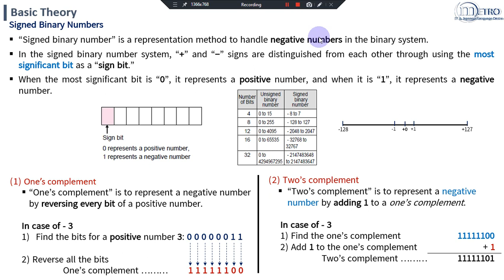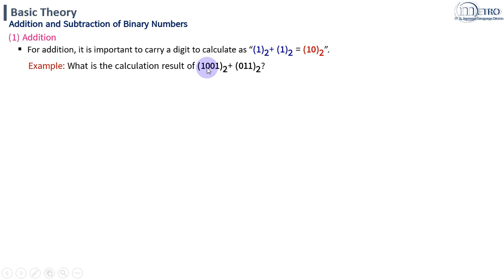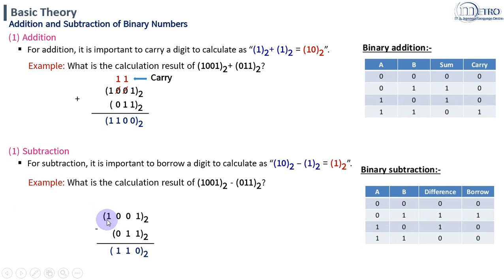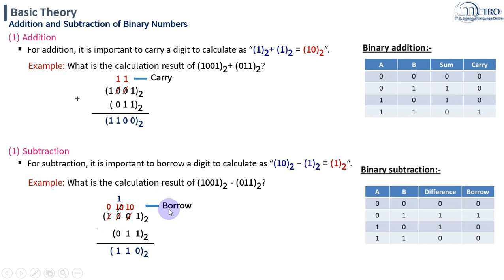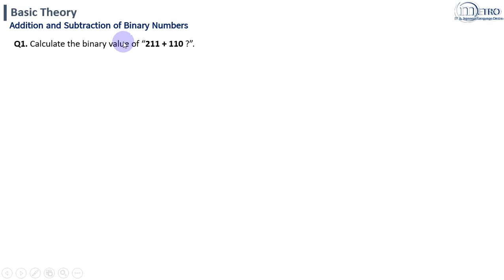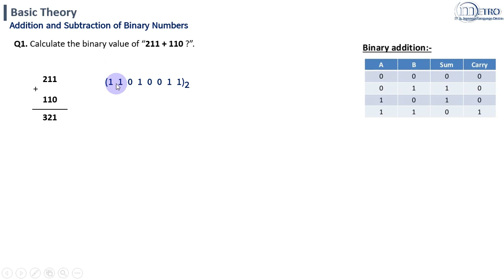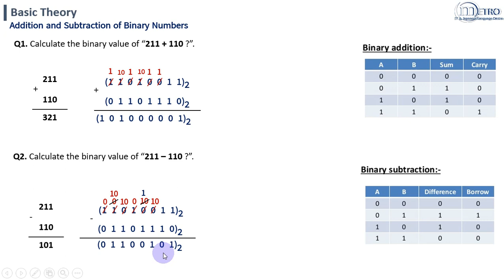Addition and Subtraction of Binary Numbers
To learn about the Addition and Subtraction of Binary Numbers